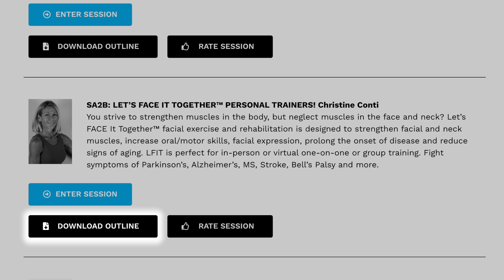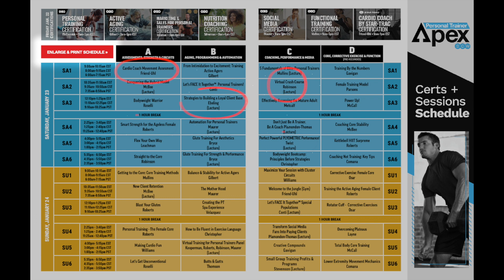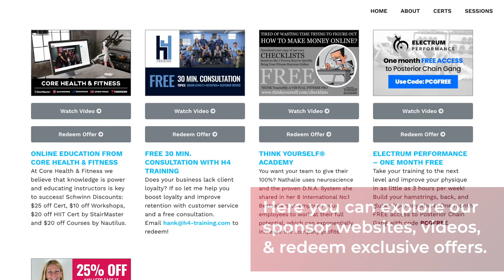Personal Trainer Apex - Site Tour Video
What is the Personal Trainer Apex?

Join us for an action-packed weekend of inspiring and informative sessions and direct interaction with elite personal training faculty streamed LIVE in the convenience and safety of your home. This exciting 2-day Live Streaming Fitness Professional Convention is for both experienced and new to the industry Personal Trainers!